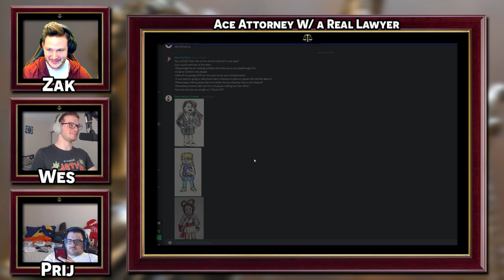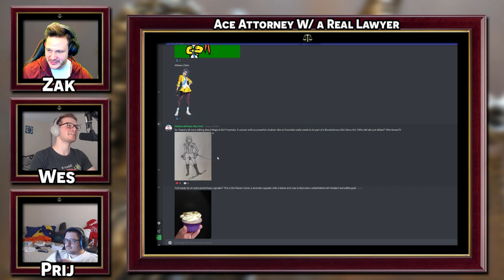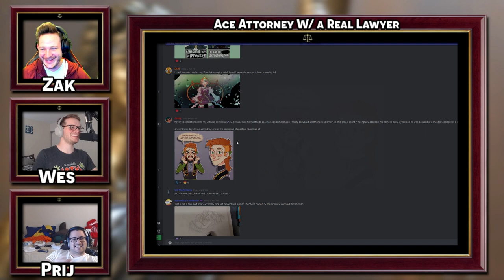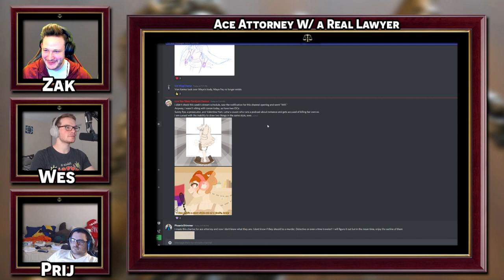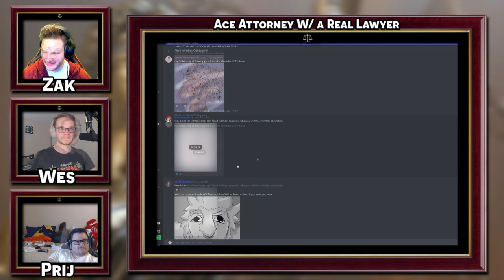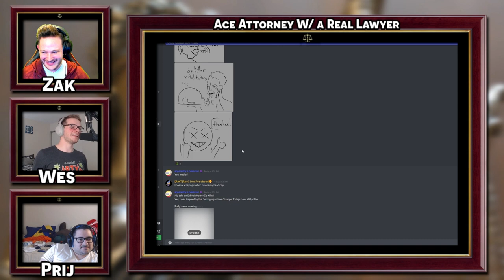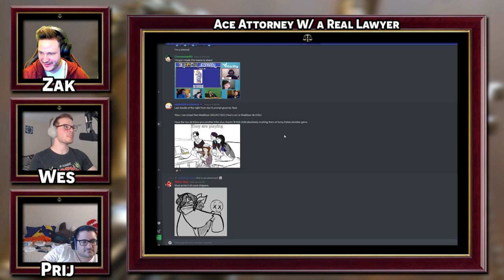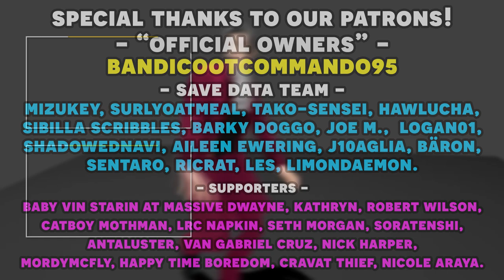Phoenix Wright Ace Attorney: Justice for All with an Actual Lawyer! Part 26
Here's the 26th episode in our Phoenix Wright Ace Attorney Justice for All with an actual lawyer let's play series! We have our real lawyer to playthrough the Ace Attorney franchise and show us just how realistic is the court system depicted in Phoenix Wright Ace Attorney as well as our professional voice actor voice all the roles! In this episode, we get to meet our defendant, Matt Engarde, and try to get him to take our case! See how everything shakes out in Turnabout Goodbyes!

And I wasn't able to put it in the video, but shout out to cROAissant for their art of Magical girl Fran!

Timestamps:
00:00 - Gameplay Start
44:37 - Art Time!